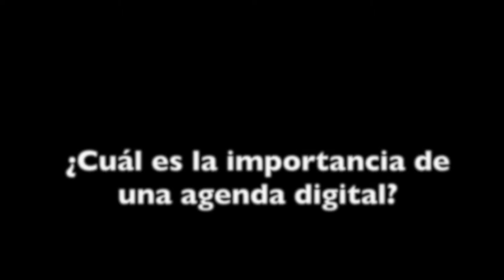Lic. Lilia Ibarra Nueva Presidenta de La Red México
El día de ayer fue electa la Lic. Lilia Ibarra como la nueva presidenta  de La Red México  durante el período 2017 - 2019